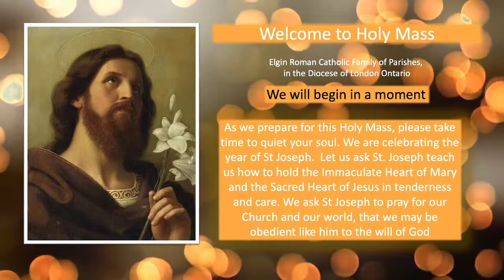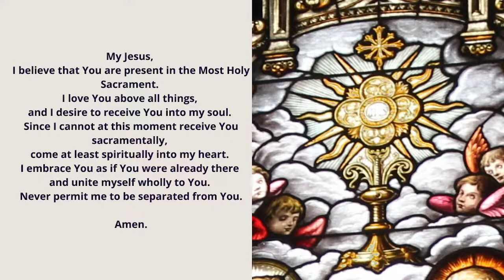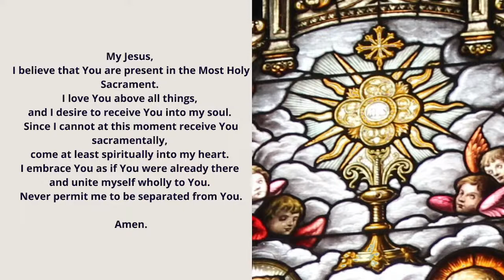2021 08 27 Daily Mass - Memorial of St. Monica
First Reading: 1 Thessalonians 4.1-8

Responsorial Psalm:
Let the just rejoice in the Lord.

**DAILY MASS INTENTIONS**

Clare Doyle – Stream Team
Joanne Meyer (1st Anniversary) - Christine Brown
Michelle McMillan – Henry & Shirley Poirier

**Saint Monica's Story

The circumstances of St. Monica’s life could have made her a nagging wife, a bitter daughter-in-law, and a despairing parent, yet she did not give way to any of these temptations. Although she was a Christian, her parents gave her in marriage to a pagan, Patricius, who lived in her hometown of Tagaste in North Africa. Patricius had some redeeming features, but he had a violent temper and was licentious. Monica also had to bear with a cantankerous mother-in-law who lived in her home. Patricius criticized his wife because of her charity and piety, but always respected her. Monica’s prayers and example finally won her husband and mother-in-law to Christianity. Her husband died in 371, one year after his baptism.

Monica had at least three children who survived infancy. The oldest, Augustine, is the most famous. At the time of his father’s death, Augustine was 17 and a rhetoric student in Carthage. Monica was distressed to learn that her son had accepted the Manichean heresy—"all flesh is evil"—and was living an immoral life. For a while, she refused to let him eat or sleep in her house. Then one night she had a vision that assured her Augustine would return to the faith. From that time on, she stayed close to her son, praying and fasting for him. In fact she often stayed much closer than Augustine wanted.

When he was 29, Augustine decided to go to Rome to teach rhetoric. Monica was determined to go along. One night he told his mother that he was going to the dock to say goodbye to a friend. Instead he set sail for Rome. Monica was heartbroken when she learned of Augustine’s trick, but she still followed him. She arrived in Rome only to find that he had left for Milan. Although travel was difficult, Monica pursued him to Milan.

In Milan, Augustine came under the influence of the bishop, St. Ambrose, who also became Monica’s spiritual director. She accepted his advice in everything and had the humility to give up some practices that had become second nature to her. Monica became a leader of the devout women in Milan as she had been in Tagaste.

She continued her prayers for Augustine during his years of instruction. At Easter 387, St. Ambrose baptized Augustine and several of his friends. Soon after, his party left for Africa. Although no one else was aware of it, Monica knew her life was near the end. She told Augustine, “Son, nothing in this world now affords me delight. I do not know what there is now left for me to do or why I am still here, all my hopes in this world being now fulfilled.” She became ill shortly after and suffered severely for nine days before her death.

Almost all we know about St. Monica is in the writings of St. Augustine, especially his Confessions.

**Reflection

Today, with Google searches, online shopping, text messages, tweets, and instant credit, we have little patience for things that take time. Likewise, we want instant answers to our prayers. Monica is a model of patience. Her long years of prayer, coupled with a strong, well-disciplined character, finally led to the conversion of her hot-tempered husband, her cantankerous mother-in-law and her brilliant but wayward son, Augustine.

Saint Monica is the Patron Saint of:  Alcoholics, Conversion, Mothers  & Wives